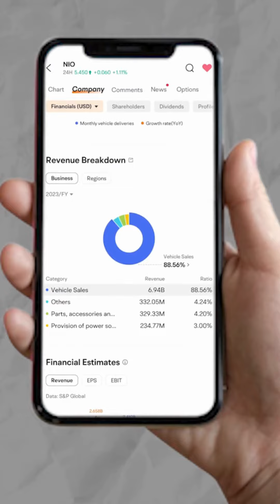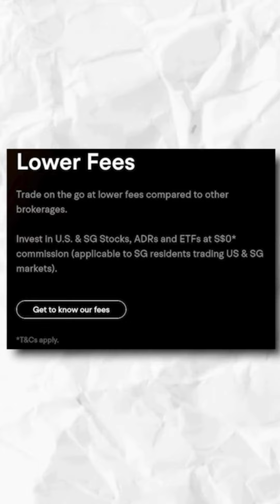NIO Is Ready for The Earnings Report - Are you Ready?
NIO Is Ready for Earnings Report - Are you Ready?

🔥 INSANE LIMITED OFFER FROM Moomoo
Moomoo: New users that enroll in Cash Sweep can earn 5.1% APY + 3% APY booster (for 90 days after coupon activation)+ Up to 15 Free Stocks with a qualified deposit)

In this video, we dive into a detailed technical analysis of NIO stock, exploring why it remains strong despite increasing competition in the electric vehicle market. Stay updated on the latest trends and factors affecting NIO's performance as we break down the key indicators. If you're a NIO investor or considering adding NIO stock to your portfolio, this analysis will provide valuable insights to help you make informed decisions. Watch now to stay ahead in the stock market game!